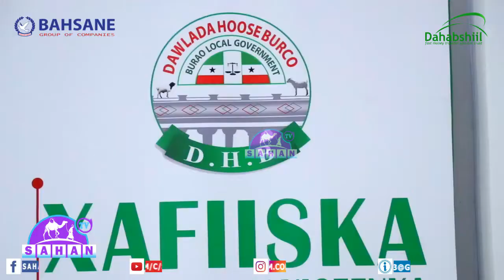Maayirka Ku Xigeenka Gobolka Degmadda Burco Oo Fariin Culus U Diray Shacanka Gobolka Togdheer.